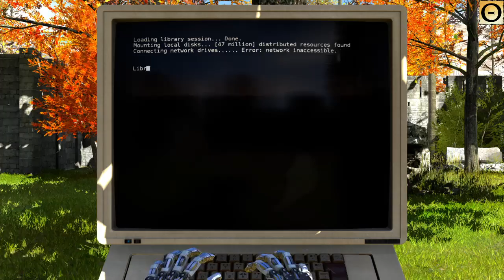The Talos Principle - Short Puzzle